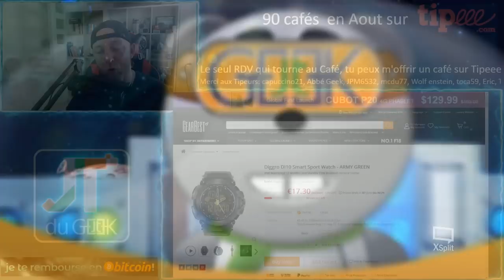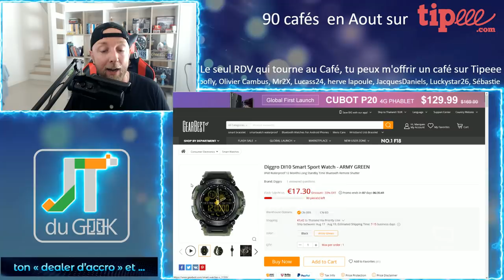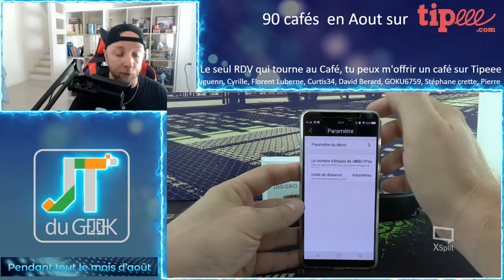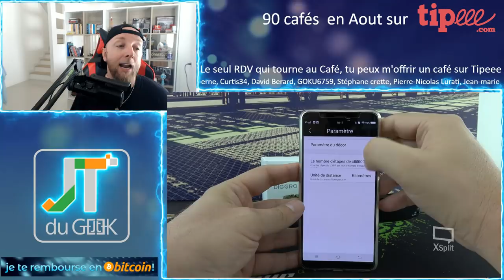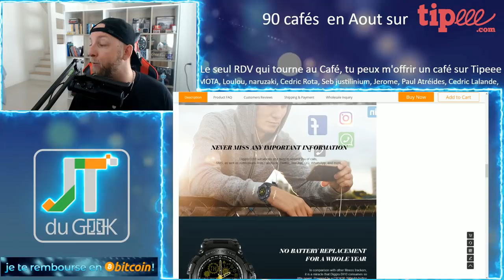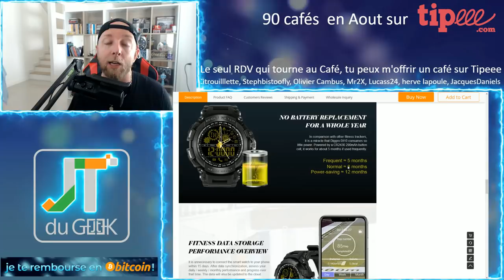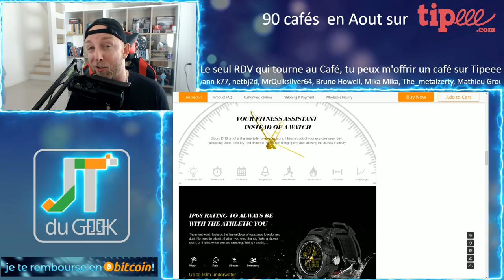Montre connectée G-shock Diggro DI10 à 17.30€, la meilleur pour son prix , JTG par GLG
Cette Diggro DI10 est belle, reprend le style des montres G-shock, est connectée à ton smartphone et ne vaut que 17.30€. je n'ai pas pu refuser à me la faire offrir pour l'essayer et voir ou était le problème car à ce prix elle doit forcement cacher quelques chose !